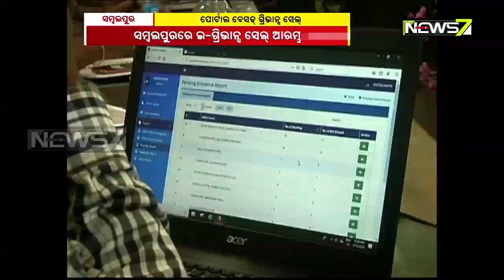E-Abhijog, Online Grievance Site launched in Sambalpur